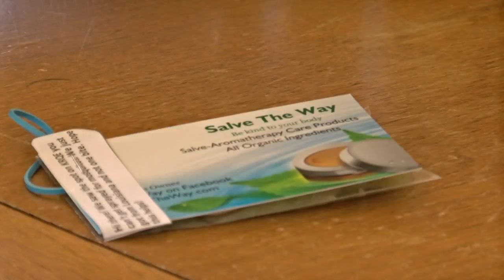Local small company creates mosquito repellant salve